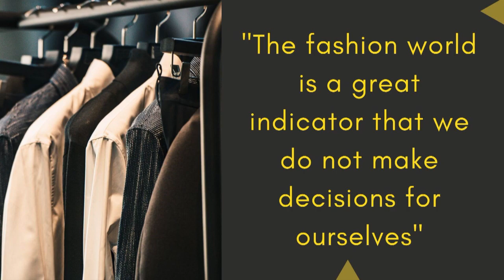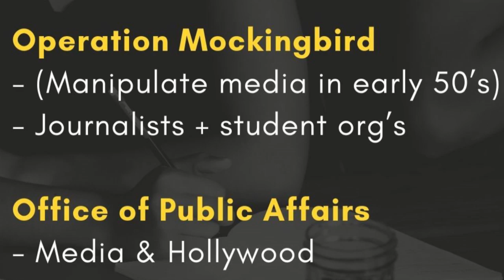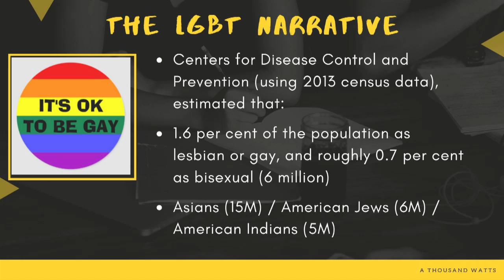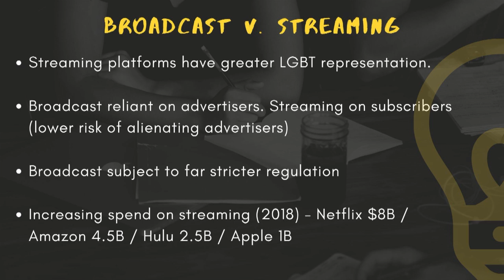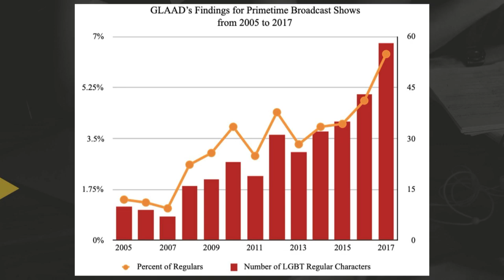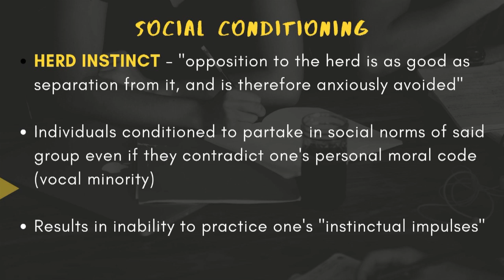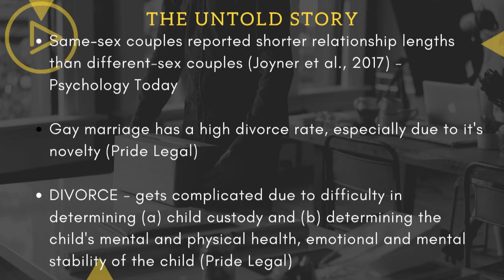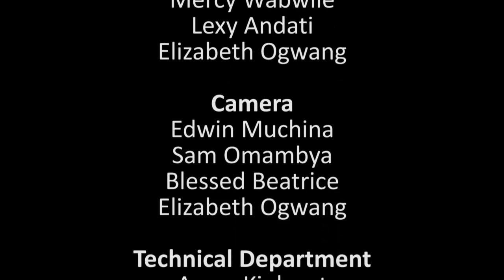LGBTQ and Christianity. Power of Narrative by David Kuria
A continuation of the impact